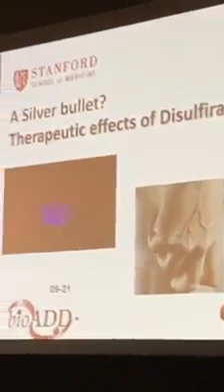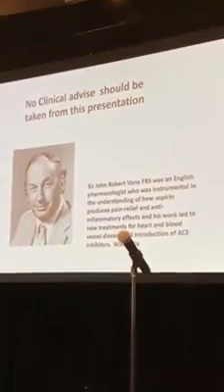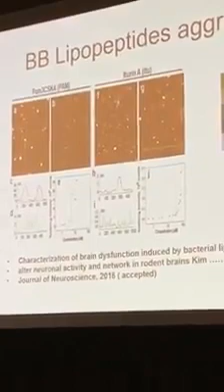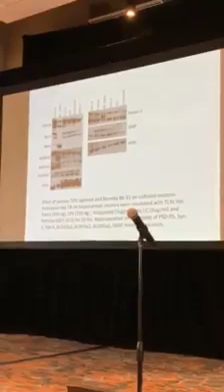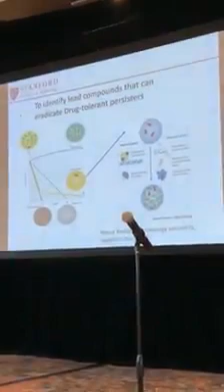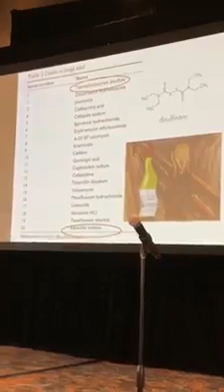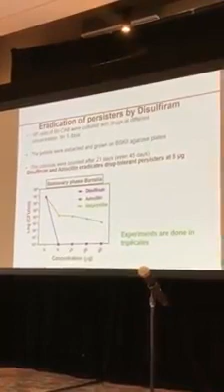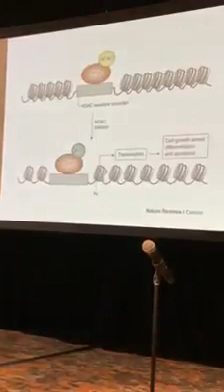Disulfiram for Lyme by Dr. Jayakumar Rajadas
I recorded this presentation at the LivLyme Summit last year. It was a great conference and presentation on Disulfiram by Dr. Rajadas.  Dr. Rajadas and his team at Stanford are the discoverers that Disulfiram eradicates Lyme found in 2016 in vitro and later in vivo.